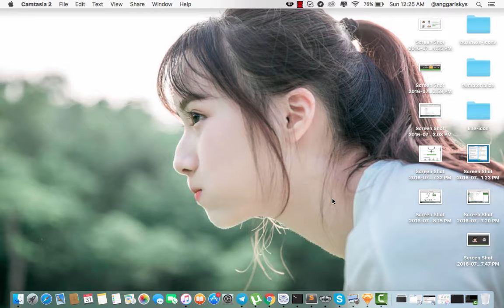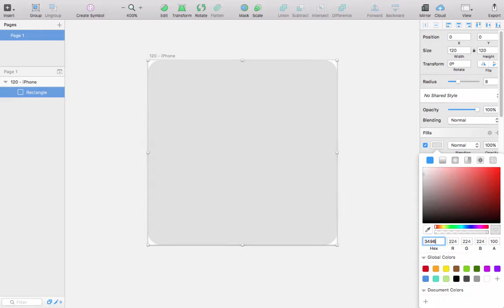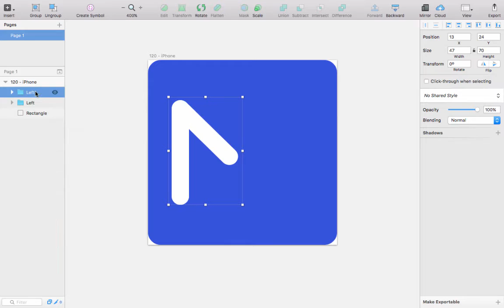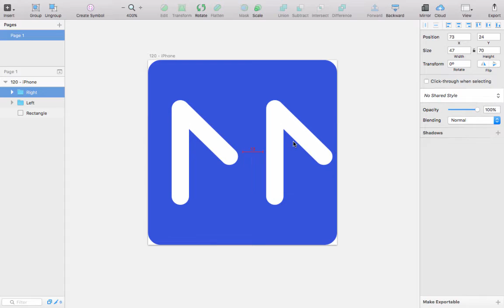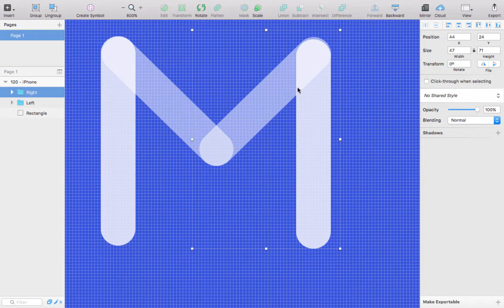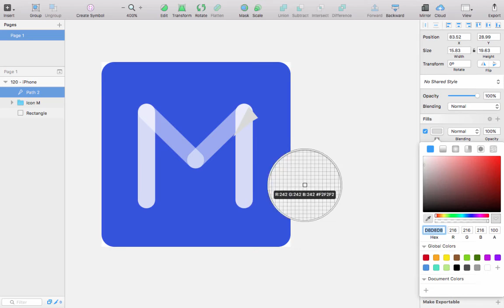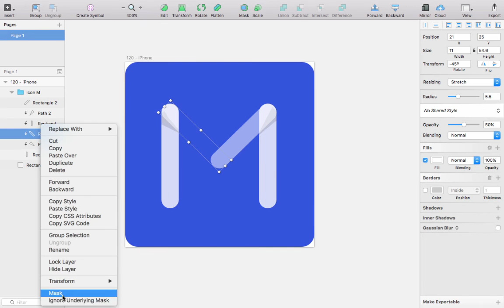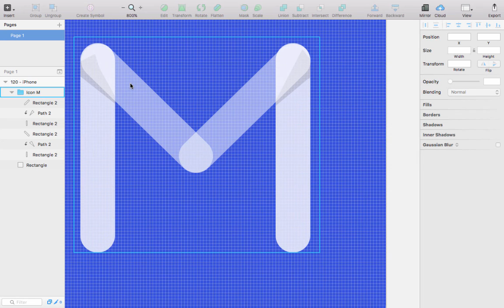How to design Mail Icon App using Sketch 3 Tutorial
In this video sketch 3 tutorial how to design the simple Mail icon apps. I design the mail icon apps using sketch 3 and using rounded tool.

Follow me